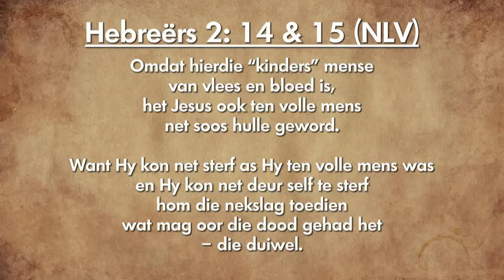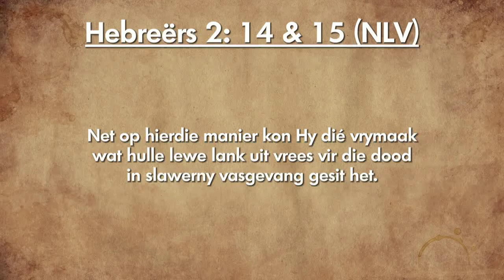Oordenking 06 Desember 2018